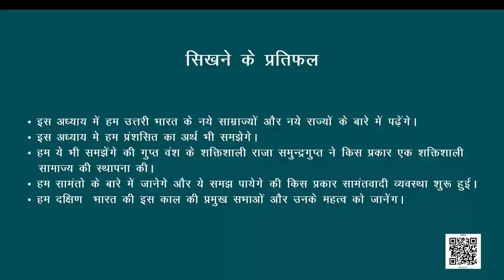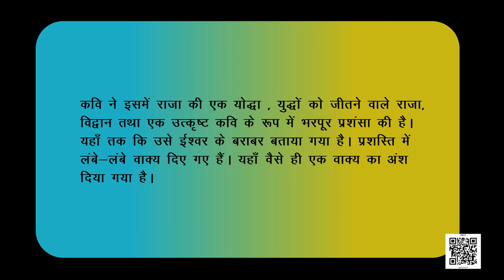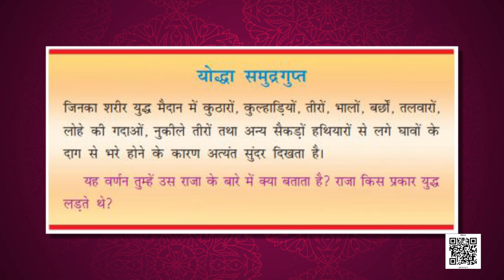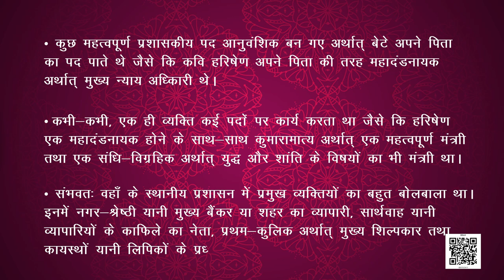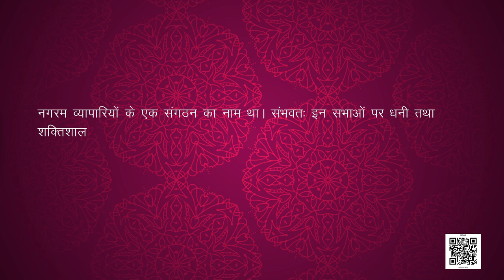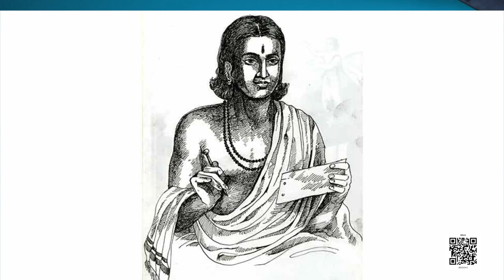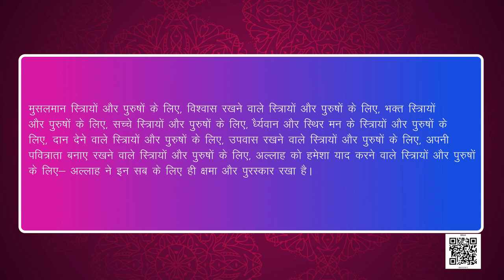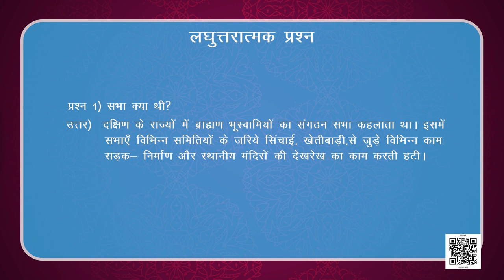कक्षा-6 (हमारे अतीत) अध्याय-10 नए साम्राज्य और राज्य | class 6 history chapter 10 hindi ncert